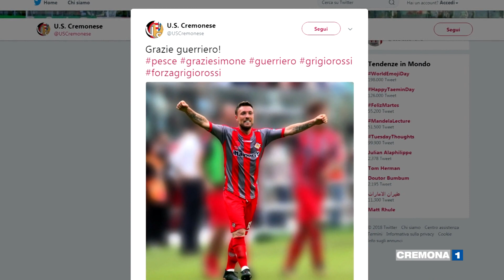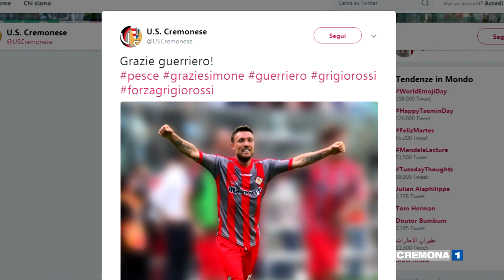Simone Pesce saluta la Cremonese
La società grigiorossa saluta e ringrazia il "guerriero" di Latina. Servizio di Mauro Maffezzoni